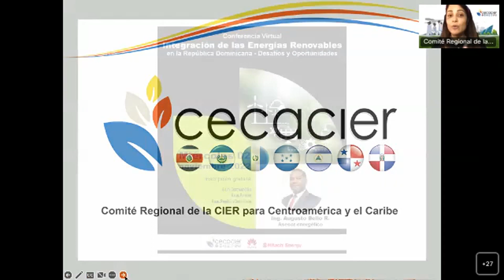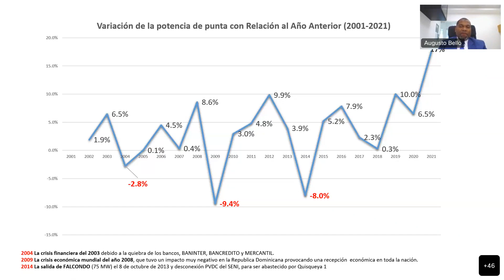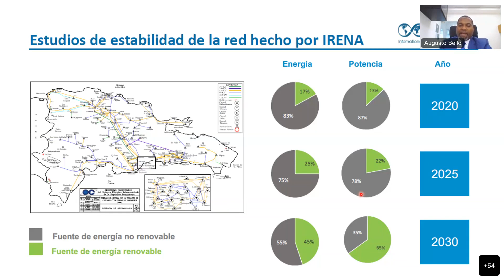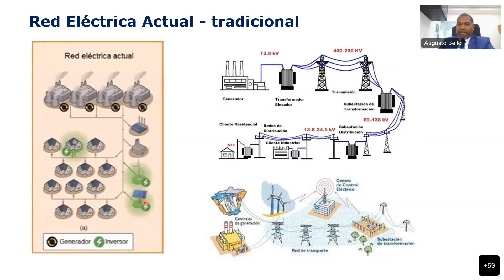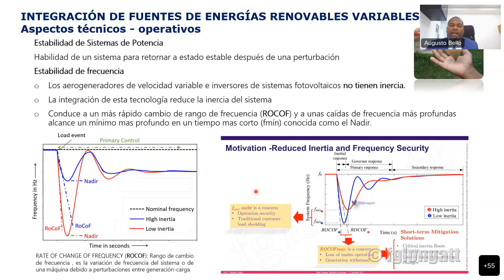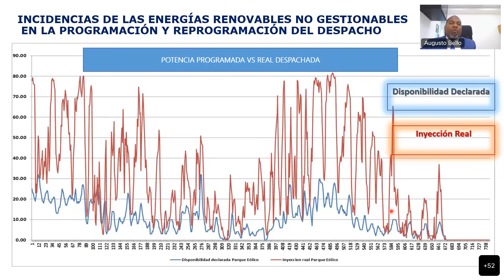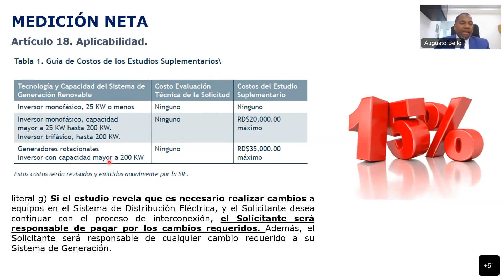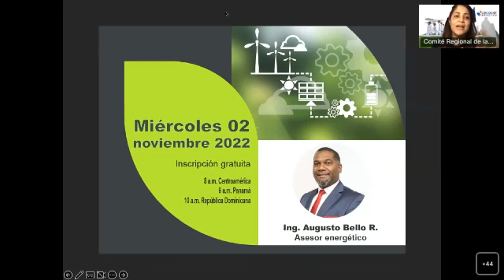Integración de las Energías Renovables en la República Dominicana: Desafíos y Oportunidades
Esta conferencia ofrecerá una visión general de los desafíos y oportunidades que se derivan de la integración de las energías Renovables en la Republica Dominicana; además hablaremos sobre los límites de potencia que se pueden instalar bajo el régimen especial, según lo indicado en la LEY 57-07.

Conferencia a Cargo de Augusto Bello
Asesor Energético Privado